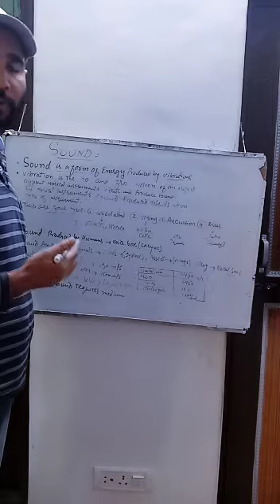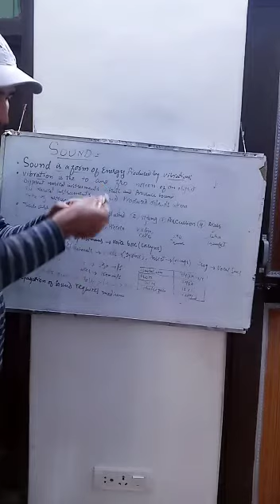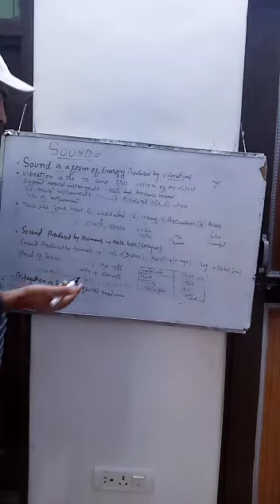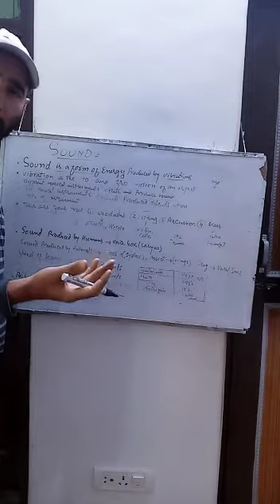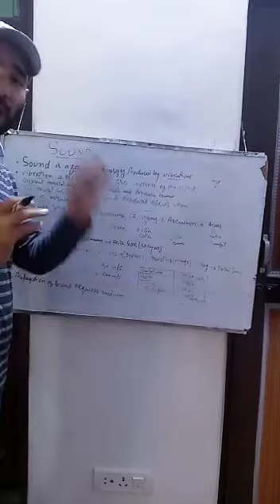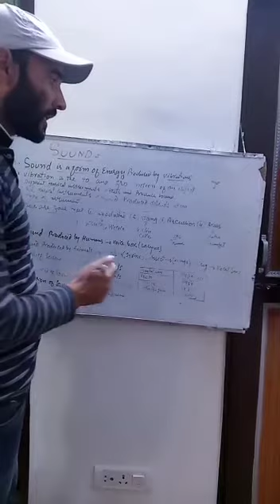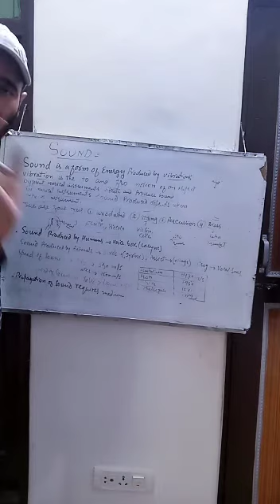CLASS 8 SCIENCE TOPIC SOUND PART 1 CONTINUE